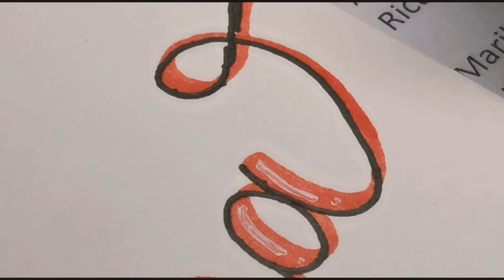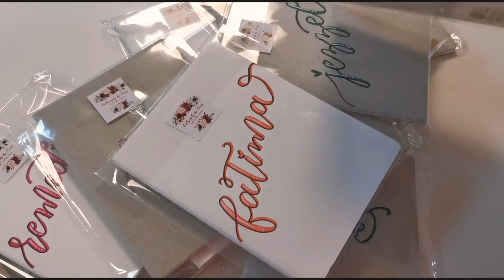Personalized Kraft Notebooks | DIY Notebooks for Gifts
DIY your own kraft notebooks.
Personalized Kraft Notebooks small.
Mat used:
Karin Markers
White M&G Gel Pen
Kraft Notebooks from DIVI
Micron.
Lazer Ruler from Lazada